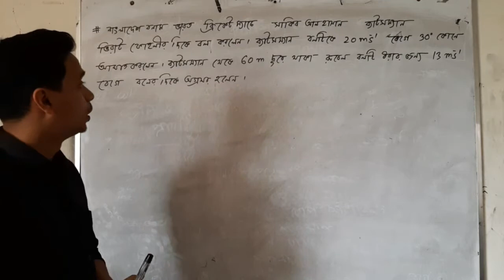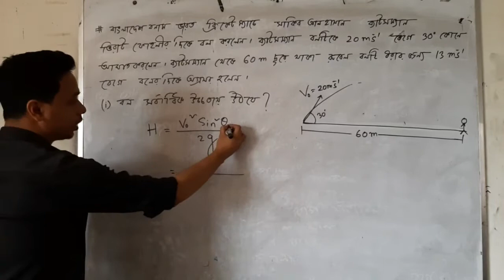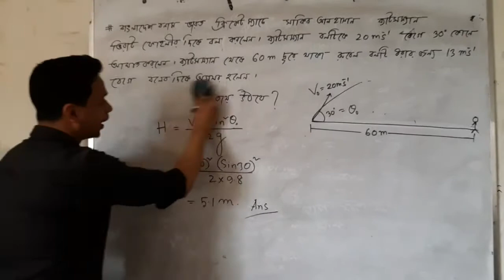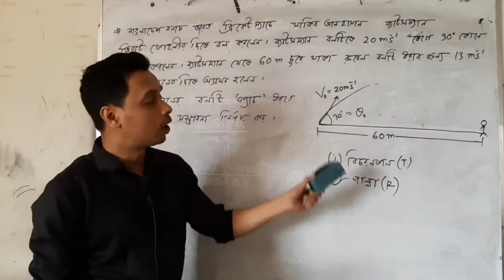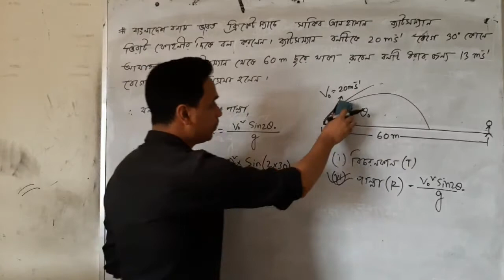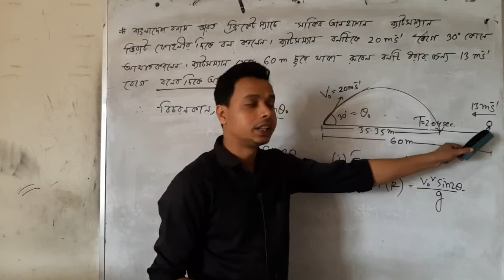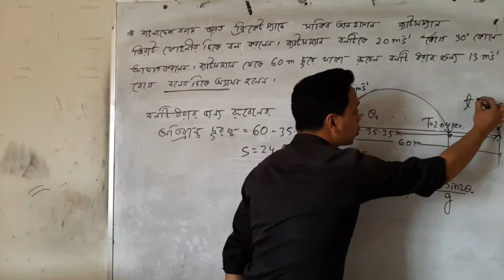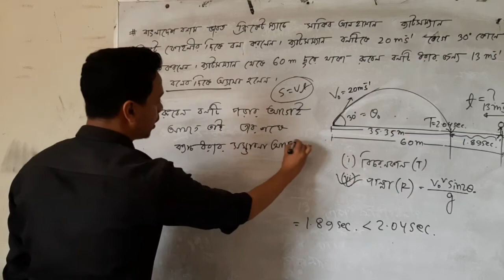physics 1st year 16/03/2021